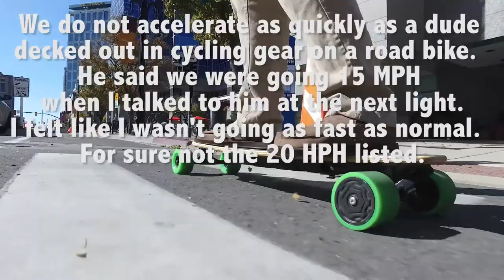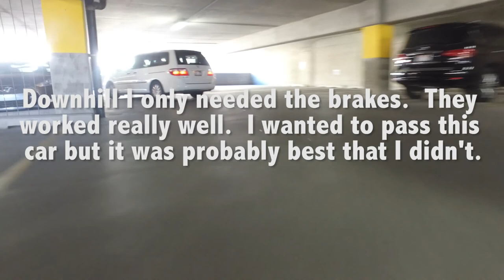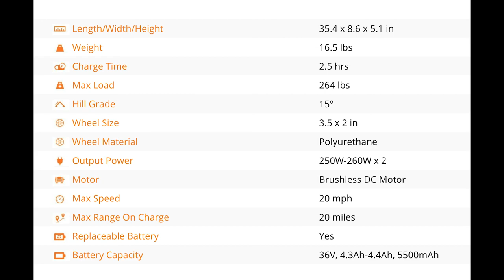Genesis Hellfire Husky Review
Review of the Genesis Hellfire Electric Skateboard for the Husky guy.

Genesis Hellfire